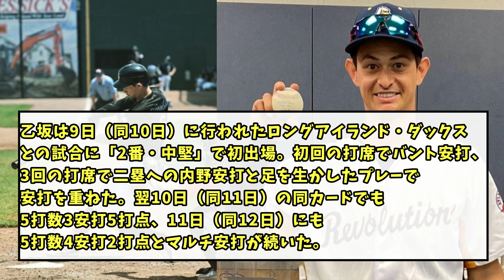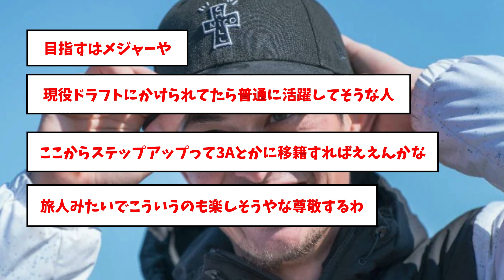乙坂智、米国でとんでもない無双をするwwwwwww【なんJ反応】